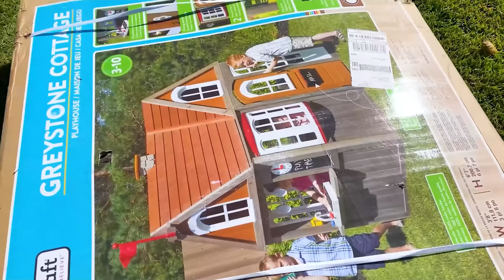Nastya and Artem Build and Decorate a Playhouse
Nastya Miya and Artem are building and decorating a playhouse for the game. Fun adventures for friends with Nastya Mia and Artem.
00:00 Artem and Miya are building a new playhouse
06:05 Nastya and Artem are building a huge house of colored blocks for Mia
13:23 Nastya Miya and Artem choose houses for animals
18:04 Nastya and friends built a cardboard boat and went on a trip